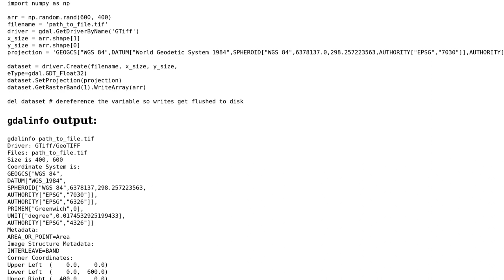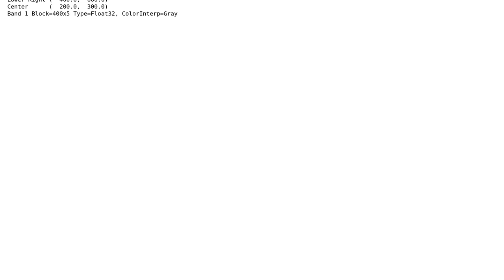GIS: Unable to attach a projection before creating a GDAL image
With thanks & praise to God, and with thanks to the many people who have made this project possible! You are responsible for your own actions.